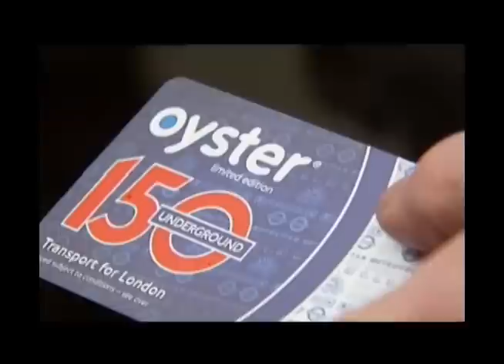Принц Чарльз впервые за 33 года спустился в метро в Лонд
Принц Чарльз стал ближе к народу, впервые за 33 года спустившись в поздемку